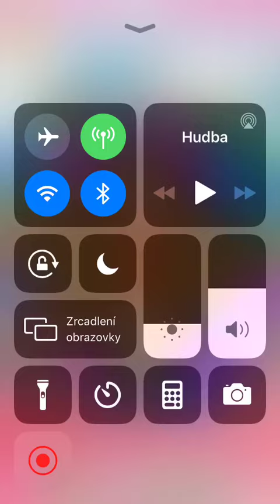Candy Crush Saga - Level 4181